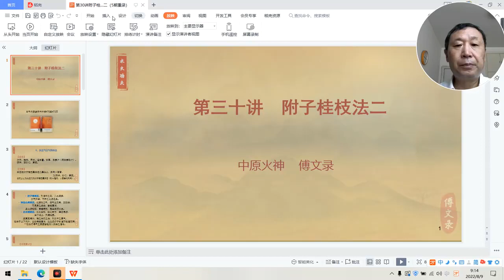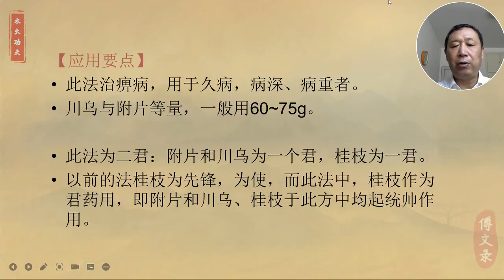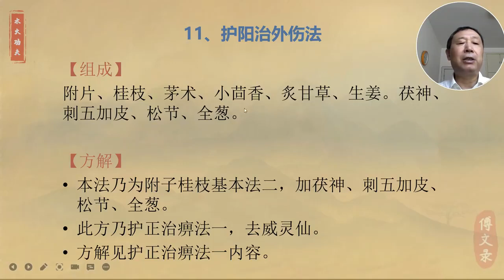33 附子桂枝法二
傅文录扶阳三法治万病四十五讲